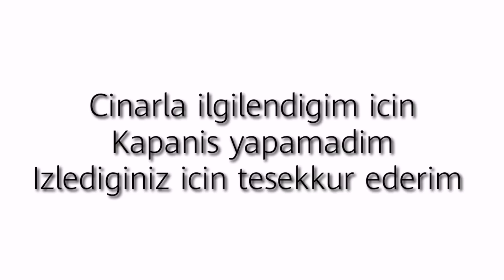PATATES BASKISI BU ODA NEDEN YAMUK😞 CINARIM COK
Merhabalar...

Videolarım günlük hayatımda neyaptıklarımla ilişkili günlük vlog durumundadır.☺yemek,temizlik,bakım,sohbet vb.

☺️SORULARININIZ VE BENIMLE İLETİŞİME GECMEK ICIN☺️